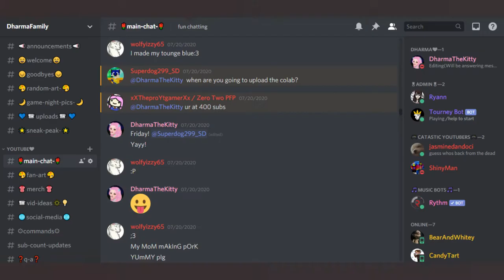Funny Moments | Part#1 | in ROBLOX!!!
Hey DharmaFamily! I will be sharing a finny moment i recorded a while back! :D I hope you enjoy the video and have a beautiful day/night!😊☀🌙

  ♥︎DharmaTheKitty♥︎

​ 🌞Summer Schedule🌊 & OFFICIAL Schedule

🔴Live Schedule🔴
Friday 4:05pm - 6pm!

⭐Video Schedule⭐

Monday : 7pm (Eastern Standard Time)

Tuesday : 7pm (Eastern Standard Time)

Wednesday : 7pm (Eastern Standard Time)

~ 💗Dharma💗

You're always welcome to ask me questions, and as always ill try to respond as soon as I can! :D

 ♡ Social Media ♡

Snap: dharmathekitty

funny moments, roblox memes, roblox funny moments, DharmaFamily, DharmaTheKitty